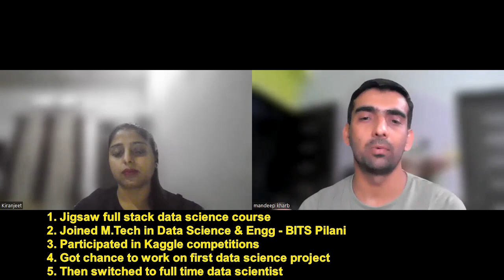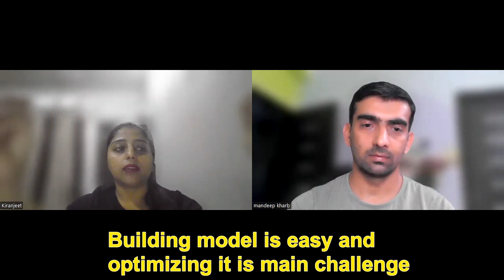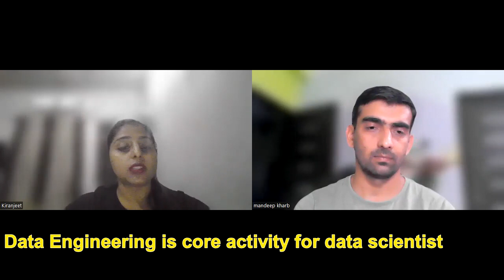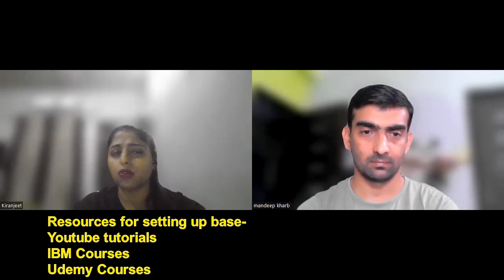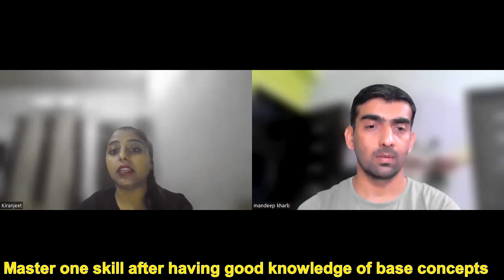Podcast With Data Scientist | Switch Into Data Science Role | Everything About Data Science Career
In this video, we had discussion with real world data scientist and learned how she switched from DBA to Data Scientist role. What steps anyone can take to make career in data science/machine learning role. How to prepare for data science interviews. what is average package in this role and future scope of data science and machine learning.

YOU JUST NEED TO DO